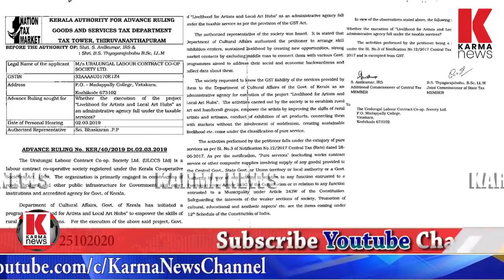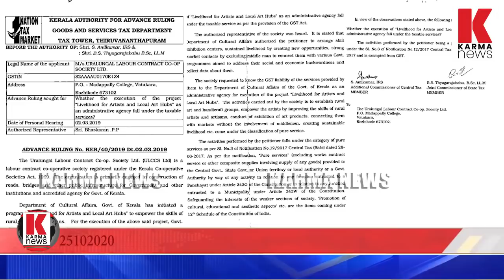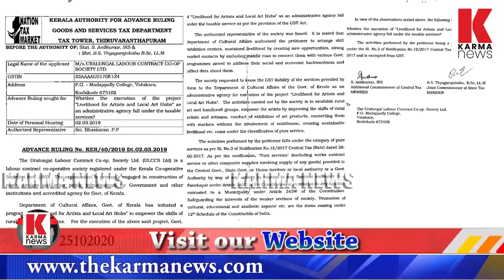ഊരാളുങ്കലിന്റന്റെ നികുതി കിട്ടീട്ട് വേണ്ട പിണറായി സര്‍ക്കാരിന് ജീവിക്കാന്‍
ജനം തെണ്ടികുത്തുപാള എടുത്താലും വേണ്ടില്ല ഊരാളുങ്കല്‍ സൊസൈറ്റി നന്നാകണം,സര്‍ക്കാരും ഊരാളുങ്കലുമായുള്ള അവിശുദ്ധ ബന്ധം